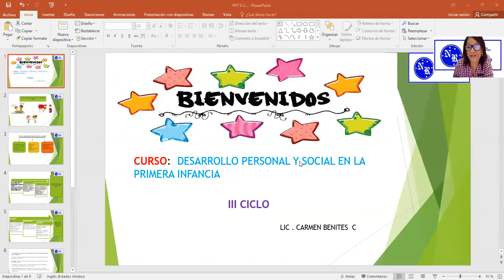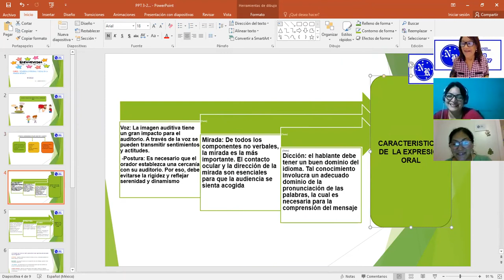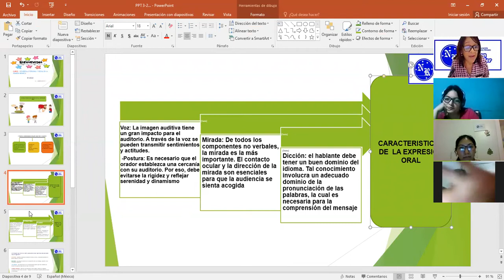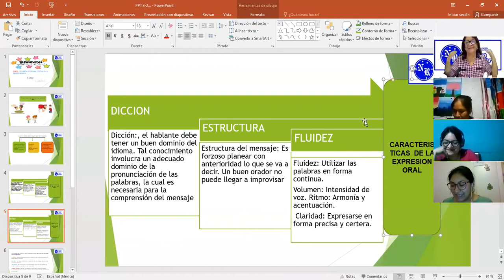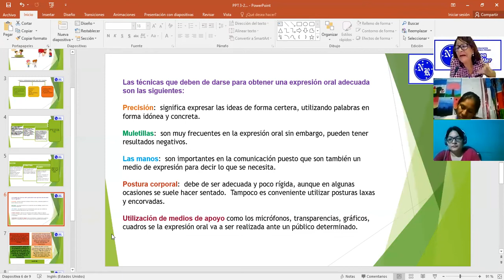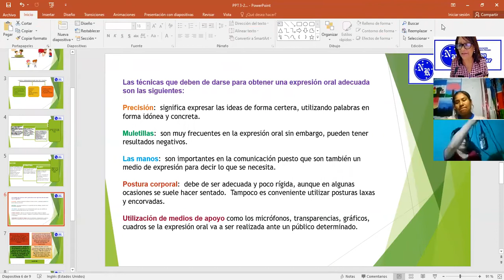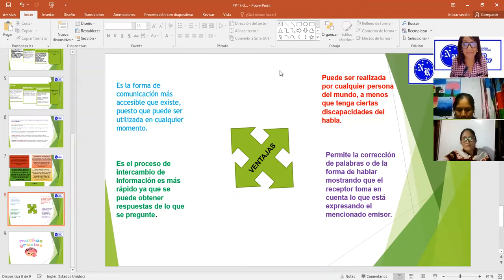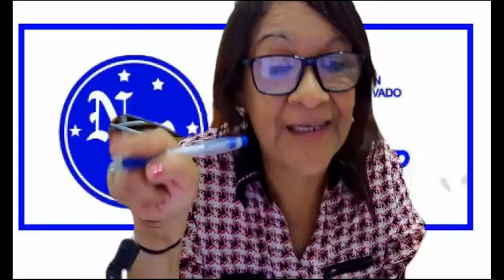12/01/2022 DESARROLLO PERSONAL Y SOCIAL EN LA PRIMERA INFANCIA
PROFESORA: CARMEN BENITES